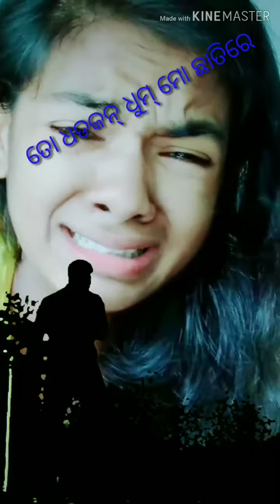ALL BODY BLACK VIDEO